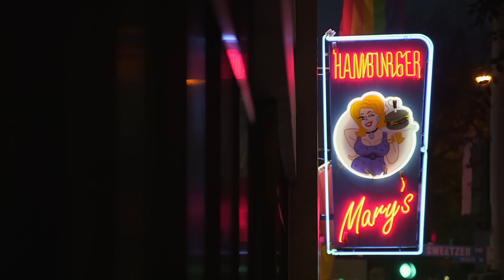Dinners & Drama, Drama, Drama 👀 The Hills: New Beginnings (Season 1)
In the history of The Hills, the best drama is usually served over dinner. And Season 1 was no exception! We're looking back on all of the loud, tearful, emotional, and high-stakes moments before the Season 2 premiere on Wednesday, May 12th.

The Hills: New Beginnings follows many original cast members, plus a few new faces, as they return to l.a. to reconcile the past, face former flames, pursue careers and form new bonds.